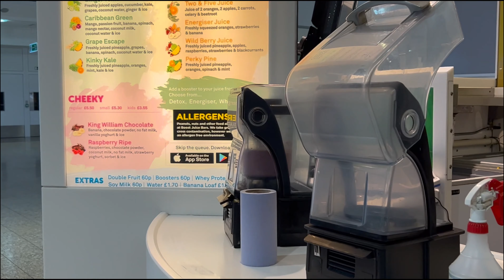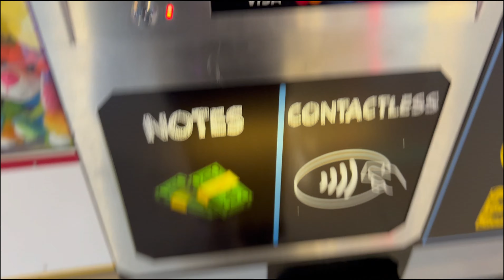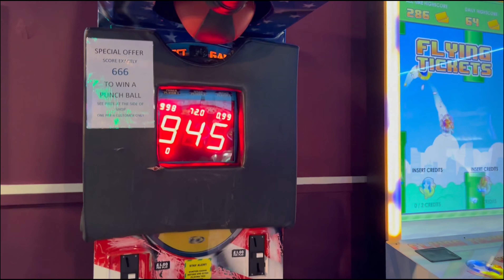Episode Three: Celebrating Milton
Hey Guys! Hope you guys enjoy the vlog and sorry it took so long to upload this third vlog, but the vlog is completed and now up. 😎

Unfortunately this is this the last vlog that shows our time together for Milton's 18th Birthday.  Although it's sad, we have other vlogs coming up showing our time together so I hope you enjoy them too!!! 🥺❤️

(SUBTITLES ON)

zjombie ✌🏽

GUEST ✌🏽

Intro 00:00 - 00:45
Jess leaving 00:45 - 2:40
Football 2:40 - 4:17
Girls Vlog 4:17 - 5:37
Nando's 5:37 - 8:00
Home 8:00 - 9:40
Arcade/Bubble Tea 9:40 - 10:48
Good bye's 10:48 - 11:38